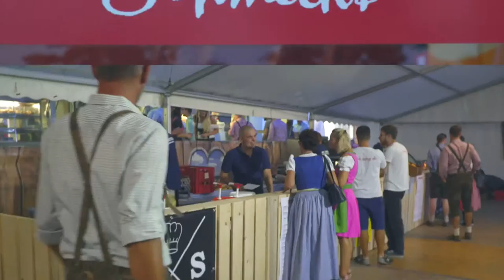Radatz Bunner Wiesn 2016